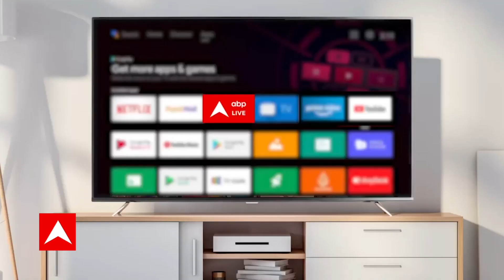'Psycho Attack' में Nitish Kumar का 'Caste Card' ! अपराधियों की तस्वीर हुई जारी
कल नीतीश कुमार पटना में प्रधानमंत्री बनने के लिये गोटियां सेट करने में जुटे थे और उसी वक्त के आसपास बेगूसराय में हाइवे पर अंधाधुंध गोलियां चल रही थी । 10 लोगों को साइको किलर ने गोली मारी जिसमें से एक की मौत हो गई । बिहार के गन ग्राउंड से एक्सक्लूसिव रिपोर्ट देखिये ।